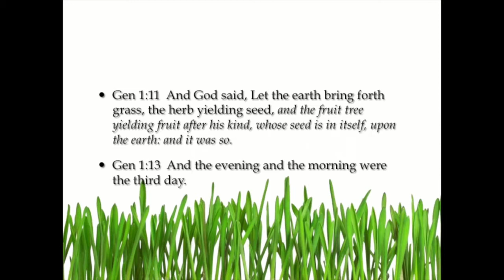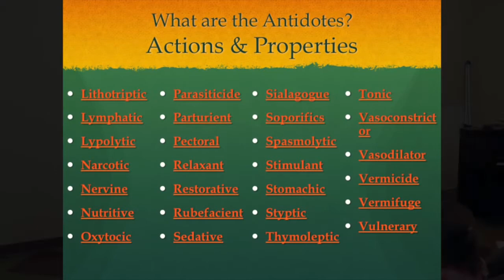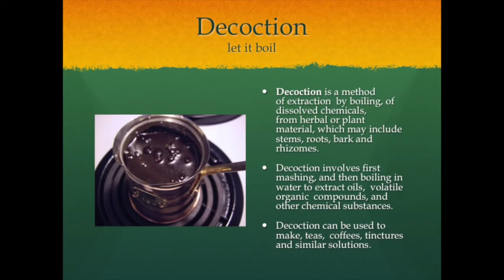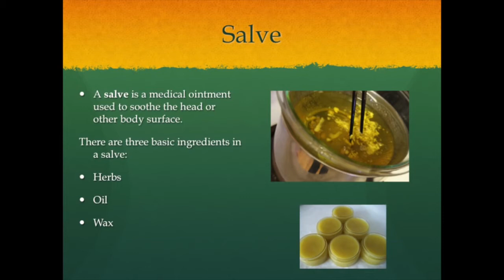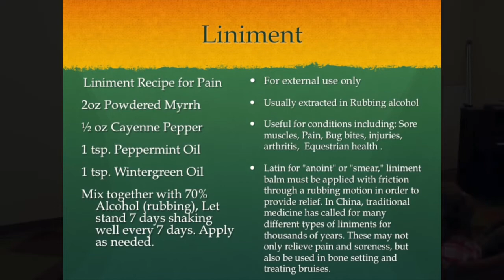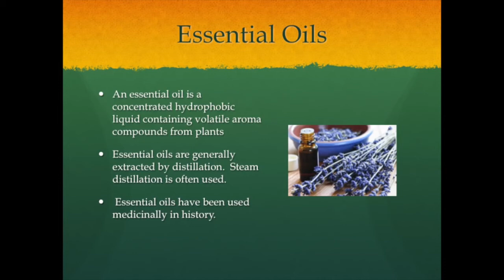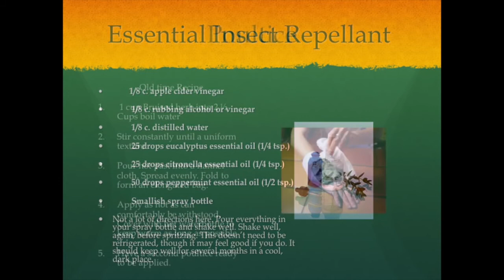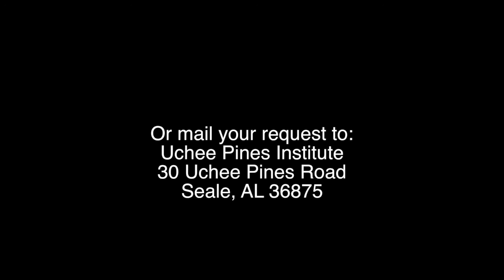Herbs - 2016 03 14 - Uchee Pines Institute